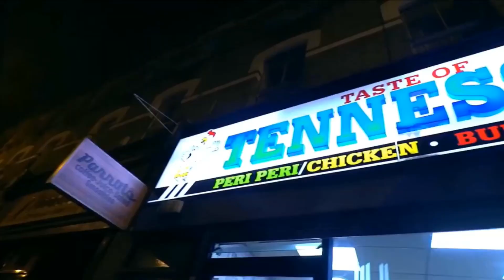UK DRILL: RUDEST DISSES PT.3